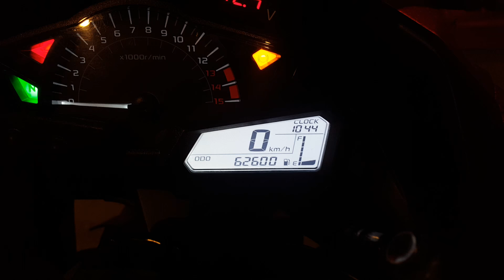สัมภาษณ์และรีวิว Ninja300 สีส้ม พร้อมของแต่ง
น้องในกลุ่มผมเองครับ กลุ่ม Zeronity